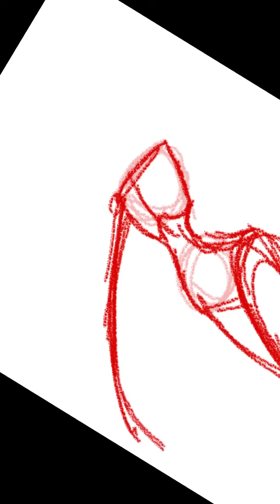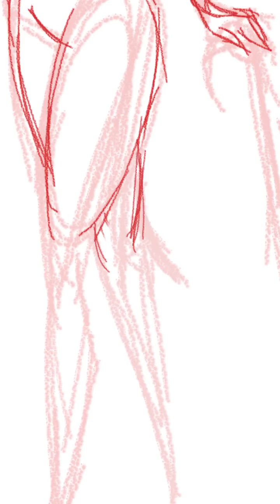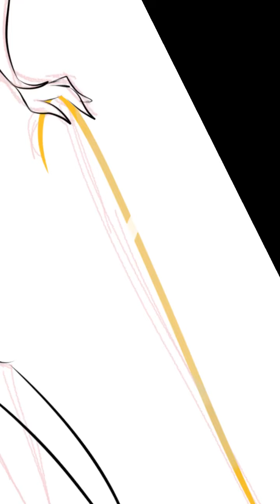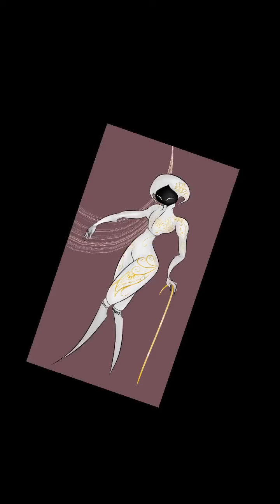Pin Fighter Lace (Hollow Knight:Silksong)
Hello everyone! Sorry for disappearing for a bit! Life is starting to become a tad bit stressful!

I made this for a friend for the Silksong Announcement anniversary/ Valentine’s Day. It was a part of an art trade for that day!

They asked for Lace with gold designs on her clothes!

This took me about two days to complete, I’m rather proud of it!

I don’t own the character nor the game! She belongs to Team Cherry!